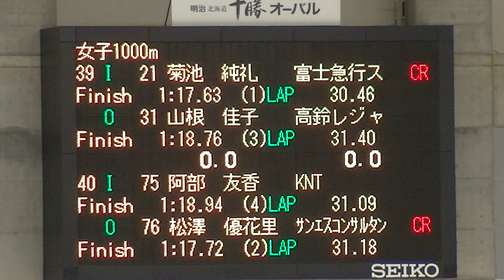2019年11月04 帯広の森競技会 女子1000m 39-40組@39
2019年11月04 帯広の森競技会 女子1000m 39-40組@39

2019 帯広の森競技会 再生リスト一覧

２０１９’ 帯広の森スピードスケート競技会

開催日時
　令和元年 (2019) 11月1日（金）～令和元年 (2019) 11月4日（月）
　監督・主将会議
　　　1日（金）　13時00分より（２Ｆ研修室）
　開場
　　　2日（土）　　　　　　７時００分
　　　3日（日）　　　　　　７時００分
　　　4日（月）　　　　　　７時００分
　公式練習
　　　1日（金）　　　　　　１０時００分～１１時３０分
（トライアル １１時００分から３０分）
　　　2日（土）　　　　　　７時３０分～８時３０分
　　　　　　　　　　　　競技終了後３０分
　　　3日（日）　　　　　　７時３０分～８時３０分
　　　4日（月）　　　　　　７時３０分～８時３０分
　競技開始
　　　2日（土）　　　　　 ９時００分予定
　　　3日（日）　　　　　 ９時００分予定
　　　4日（月）　　　　　 ９時００分予定